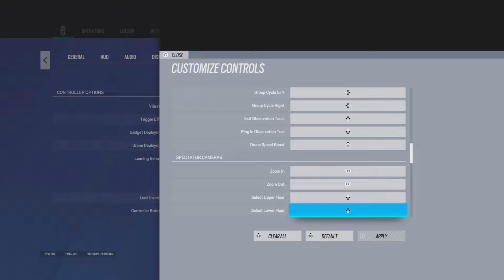THE #1 BEST *CONTROLLER* CHAMPION + NO RECOIL SETTINGS & SENSITIVITY (PS5/XBOX) - Rainbow Six Siege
S3lling/Boosting R6 Accounts
Thousands of accs s0ld and hundreds of accs boosted.
Easily one of the most trusted, known and reputable s3llers out there.

Sensitivity:
V65
H75
FOV 84
Controller Rotation: Classic
ADS:
1x 25
2.5x 32
3.0x 36
4.0x 30
5.0x 34
12x 40
Opacity: 100
Optic Colour: Black
Crouch L1
Brightness:60
HUD: 84
Menu Display: 84
Analogue Deadzone 5
Trigger Deadzone 0

six siege gameplay,  best console settings, Rainbow
six siege god, Rainbow six siege diamond, Rainbow
six siege ps4 diamond, Rainbow six siege ps5
Rainbow six siege champ , R6S , R6 , Rainbow
six siege, console diamond, Best console diamond ,
R6 Ranked. R6 Casual , Best champion player

champion r6
diamond rainbow six siege rainbow six siege
rainbow six siege how to play smart in rainbow six
siege how to flick r6 plays r6 Road to diamond r6
xim apex xim matrix cronus zen mousetrap mousetrapped r6 xim4 R6 rainbow six siege xbox. rainbow
six siege xbox one x, rainbow six siege xbox one s,
rainbow six siege pc, How to get good rainbow slx
4, Rainbow six siege xim 4, rainbow six siege xbox
update, rainbow six siege xbox multiplayer, rainbow six
acog, bandit acog. jager acog, smg 11 acog, smoke
acog, vanilla siege console, rainbow six siege stream
highlights, Rainbow six siege console, Rainbow
4, Rainbow six siege xim 4, rainbow six siege xbox
good settings for rainbow six siege ps5
best aim training rainbow six siege console
best rainbow six siege console settings
good sensitivity for rainbow six siege
best settings for rainbow six siege xbox series s
best setup for rainbow six siege
r6 siege console sensitivity
rainbow 6 siege gameplay ranked
smooth settings for rainbow six siege
best ps4 r6 controller settings
best rainbow six siege settings for beginners xbox
best controls for rainbow six siege pc
how to solo queue to champion r6
how to solo queue r6 console
how to solo queue rainbow six siege ranked
how to get better at solo queue r6
best daulsense edge settings for rainbow six siege
ps5 pro controller r6 settings
ps5 pro controller rainbow six siege
best ps5 controller for rainbow six siege
r6 full games
Jynxzi
lPrjme
Prime R6
no recoil sens
Best r6 console player on r6s
best rainbow six siege settings and sensitivity for all consoles